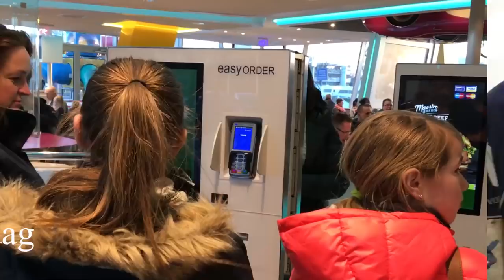Saar de hond van de hoefsmid & Gina nieuwe leden van HvP * Hart voor Paarden *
Saar is de hond van de Hoefsmid en bedacht dat het wel leuk was om met ons mee te gaan doen. Gina komt ons helpen bij het Paarden YouTubers Live Event.

Ook post sturen? Dat kan naar:
Postbus 2024
3140BA MAASSLUIS

Kijk de nieuwe weekvlog!: "Weekvlog 7 december 2019"